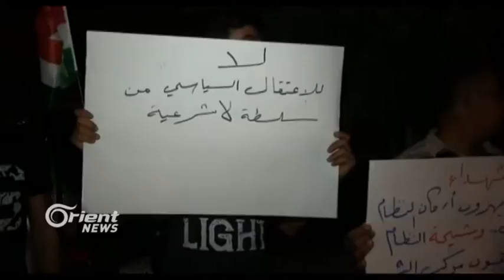Li Hewlêrê xwepêşandan li dijî PYDê